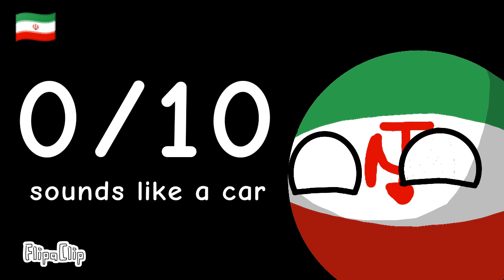Rating EAS alarms . PT 2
this is basically the part two of my last animation "rating EAS alarms pt 1